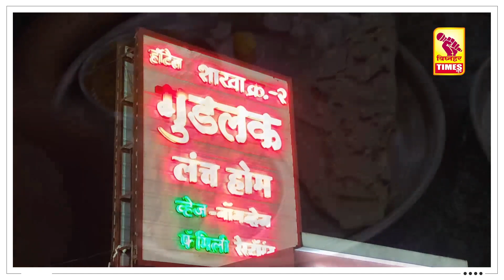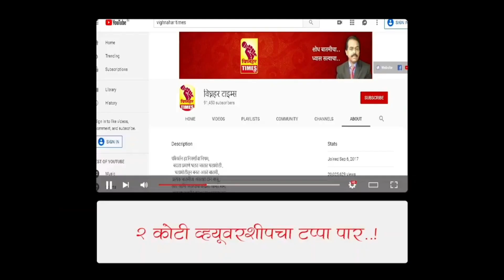काकडीवर रोगाचा प्रादुर्भाव वाढला।शेतकरी अडचणीत।निम्म्याहून अधिक काकड्या फेकून द्यायची वेळ